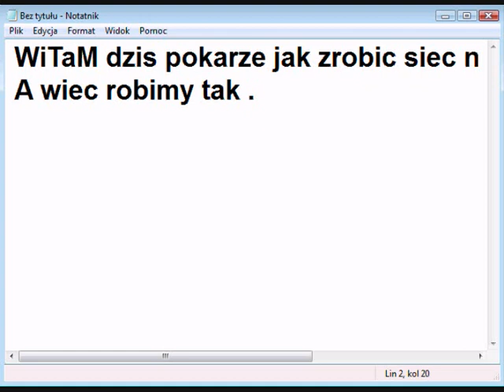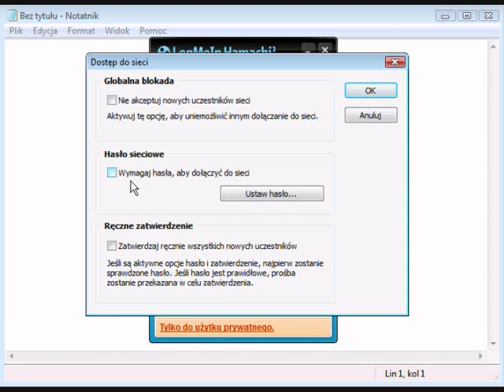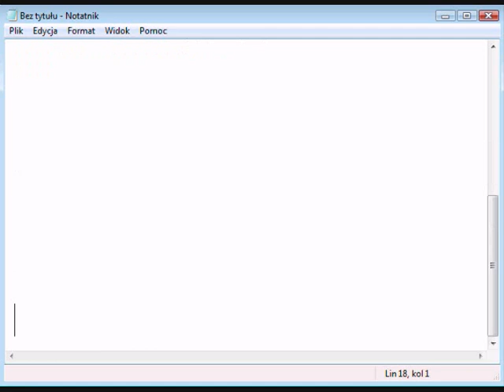Jak zrobic siec hamachi zeby wchodzic na serwer.wmv